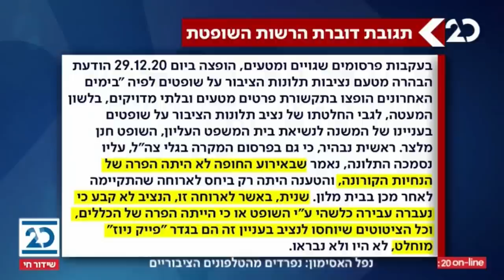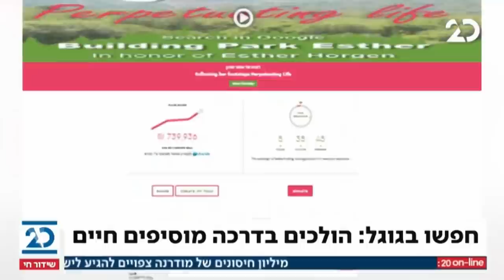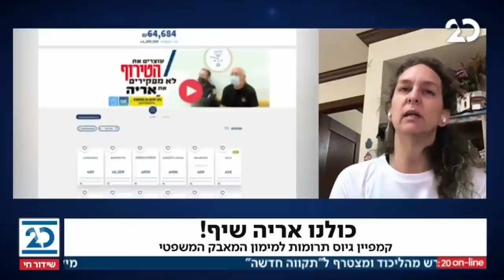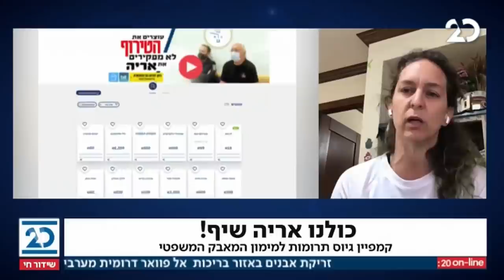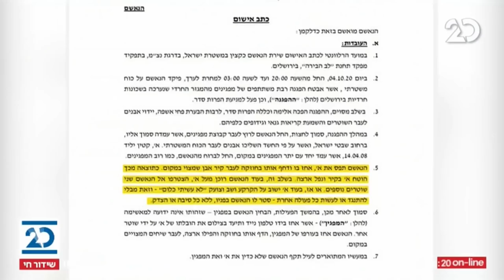המהדורה המוקדמת עם הלל ביטון רוזן | 31.12.2020 | התכנית המלאה